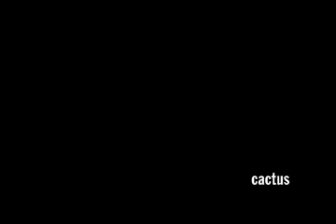cactus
let me first apologize for this.  then, i'll say, this could have been good.  but, there was a total of nine hours spent on this film, spending one hour writing it, a little over three filming it, and the rest of the time trying to find shots that cut together well.  it was a nightmare.  this was made for an english comp class my sophomore year of college.  it was very loosely based on one of chaucer's 'canterbury tales,' but for the life of me, i can't remember the title.  the story is basically three friends who find some gold coins and agree to split it, but they all have sinister plans to take it all for themselves and kill the others.  well, they all end up dying and no one is left with the money.  in this version, the money has been replaced with a magical cactus of some sort.  honestly, it seemed like a good idea at the time.  it did get me an a-, though.  so, all was not lost.  please enjoy, and thanks for watching.